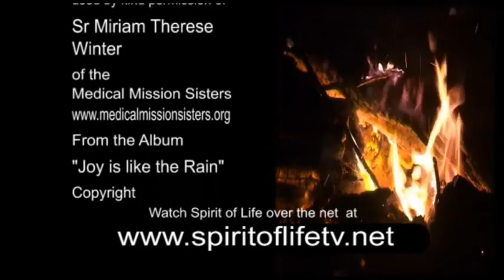Spirit of Life Episode 660 - Norman Gale